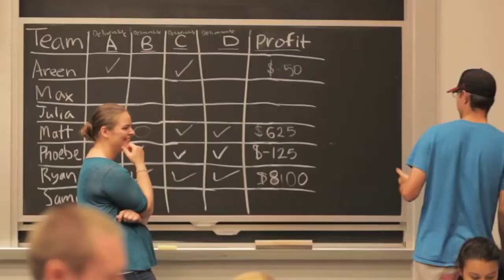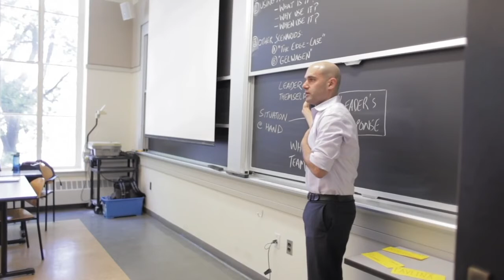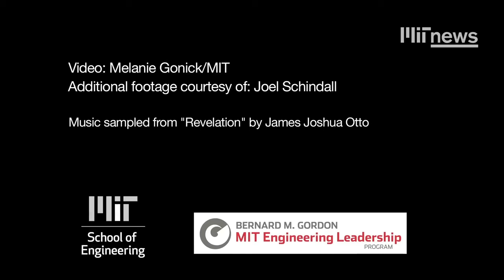Gordon Engineering Leadership (GEL) Program (Featuring Industry Co-Director Reza Rahaman)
Updated GEL Program video featuring Industry Co-Director Reza Rahaman. Filmed in December 2022.